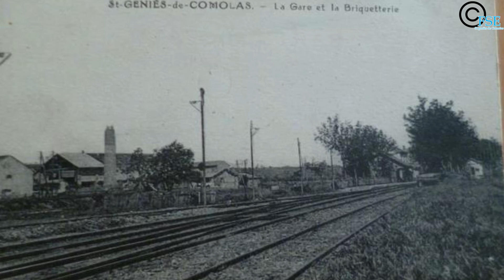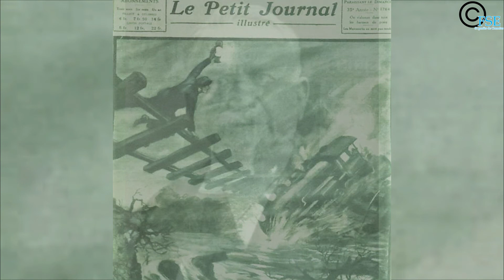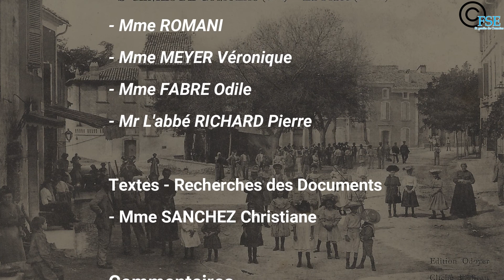Visite du président Lebrun, la Gare et Accident de train à St Geniès de Comolas.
Cette vidéo est la dernière partie du film qui raconte l'histoire de St Geniès de Comolas depuis les années 1800 jusqu’à aujourd'hui par le biais d’anciennes cartes postales. Cette sixième partie présente la visite du  président Lebrun,  l'histoire de la Gare et l'accident de train  à St Geniès de Comolas.